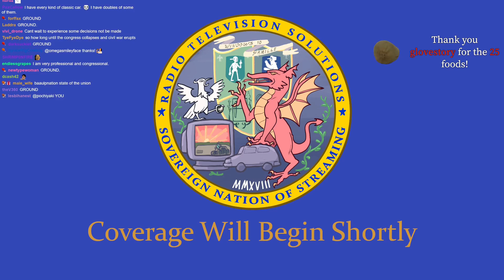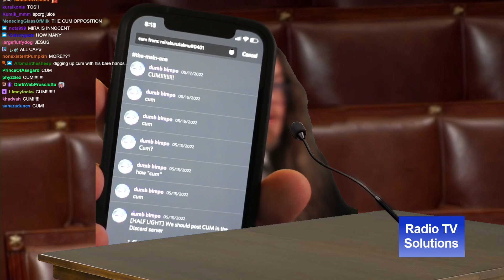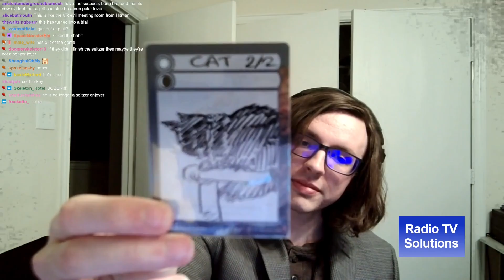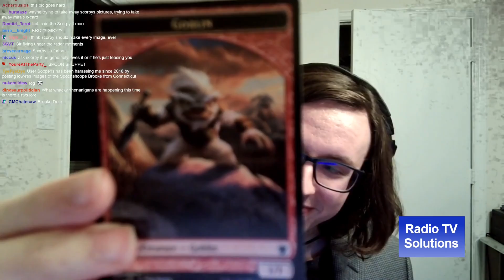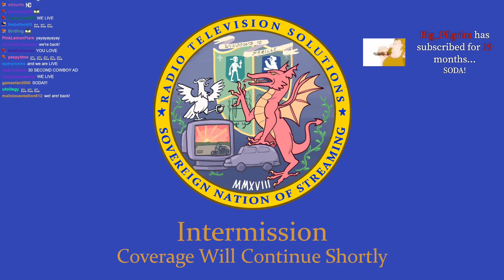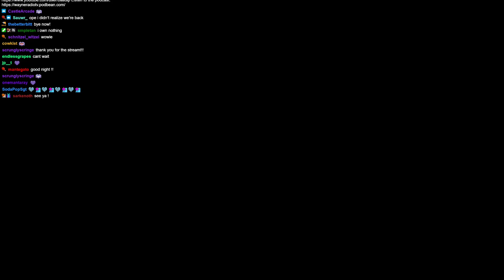RTVS CONGRESS (FULL VOD)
a baaulp vod? insane.
streamed live on 5/20/22
original title: "RTVS CONGRESSIONAL MEETING 2022"

this vod was originally split into four parts due to internet troubles, i've spliced the parts together and cut out the twitch error screens, enjoy!